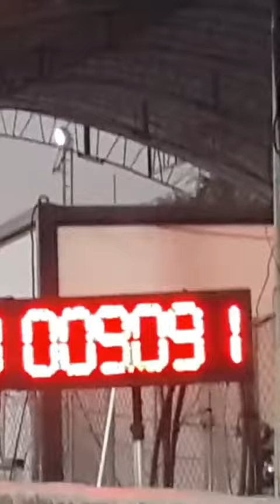Test run rx3 rotary engine drag avenue Bangkok